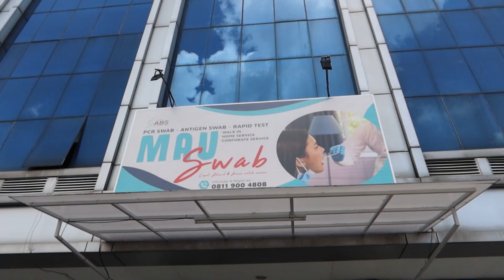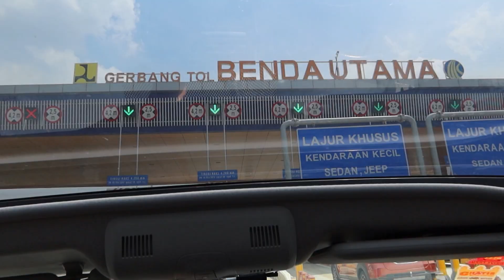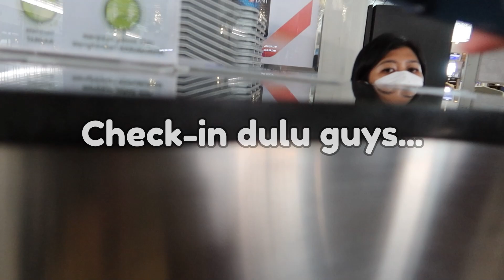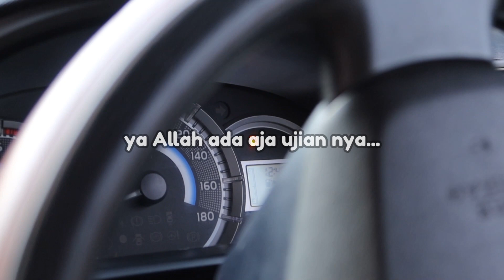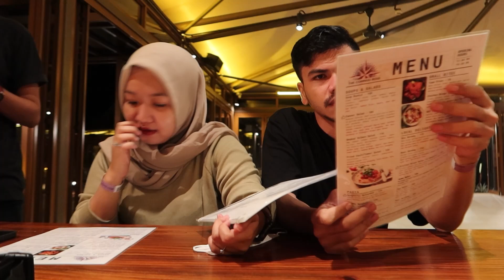LIBURAN KE 3 KOTA!!! TAPI ADA YANG BIKIN BETE...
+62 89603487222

[Indonesia]